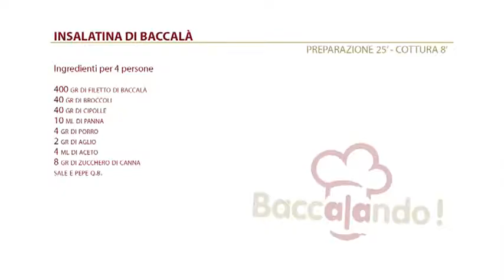Insalatina di baccalà